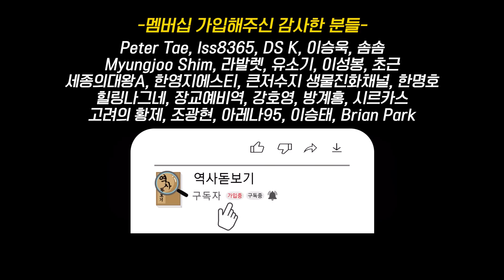찬란했던 당나라를 뒤엎었던 안사의 난은 어떻게 끝났을까? 당나라의 역사 8부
당나라의 역사 8부.
안사의 난은 어떻게 끝났을까

감사합니다 :)